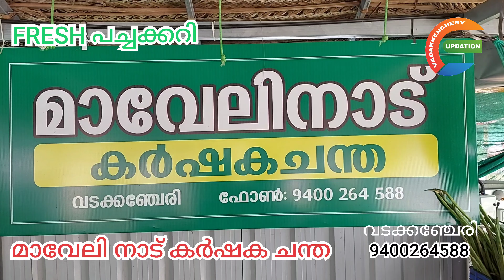മാവേലി നാട് കർഷക ചന്ത ബസ് സ്റ്റാൻ്റ് റോഡ് വടക്കഞ്ചേരി | മലനാട്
മാവേലി നാട് കർഷക ചന്ത ബസ് സ്റ്റാൻ്റ് റോഡ് വടക്കഞ്ചേരി

 ഈ പൊന്നോണ സദ്യ "മാവേലി നാട് "ലെ നാടൻ പച്ചക്കറി കൊണ്ടായാലോ .

മലയാള മണ്ണിൽ വിളഞ്ഞ നമ്മുടെ സ്വന്തം കർഷകരുടെ ഉൽപ്ന്നങ്ങളുമായി മാവേലി നാട് കർഷ ചന്ത യുടെ ഓണ വിപണി ഒരുങ്ങി കഴിഞ്ഞു. .

കർഷക ചന്തയുടെ മറ്റ് പ്രത്യേകതകൾ

🔶 *നാടനും മറുനാടൻ പച്ചക്കറികളുടെയും വിപുലമായ ശേഖരം*

🔶 *വടക്കഞ്ചേരിയിലെയും സമീപപ്രദേശങ്ങളിലെയും കർഷകർ നേരിട്ട് നടത്തുന്ന ന്യായവില പഴം-പച്ചക്കറി വിപണന കേന്ദ്രം*

🔶 *നല്ല നാടൻ പച്ചക്കറികൾ കർഷകരിൽ നിന്ന് നേരിട്ട് സംഭരിച്ച്   വിൽപ്പന നടത്തുന്നു*

🔶 *എല്ലാ പച്ചക്കറികളുടെയും വില കൃത്യമായി പ്രദർശിപ്പിച്ചിരിക്കുന്നു*

🔶 *ഉപഭോക്താക്കൾക്ക് കൃത്യമായ ബില്ല് നൽകുന്നു*

*" നല്ലതു കഴിക്കൂ നാടൻ കഴിക്കൂ "*

*മാവേലി നാട്*
*കർഷക ചന്ത*
*ബസ് സ്റ്റാൻഡ്  റോഡ്*
*വടക്കഞ്ചേരി*